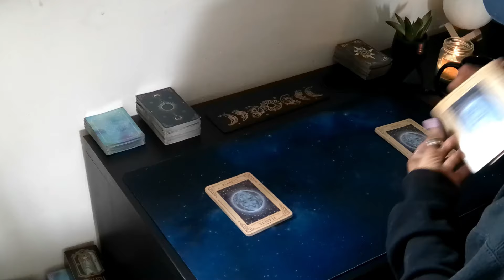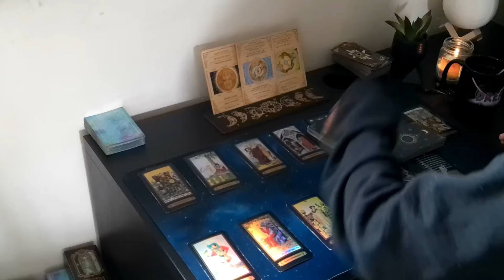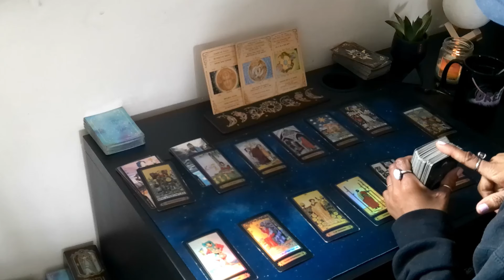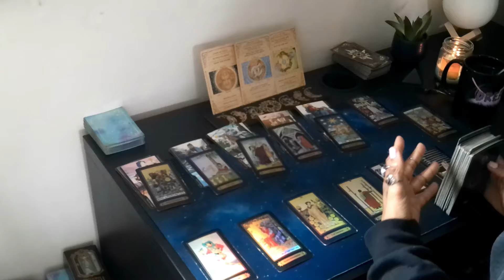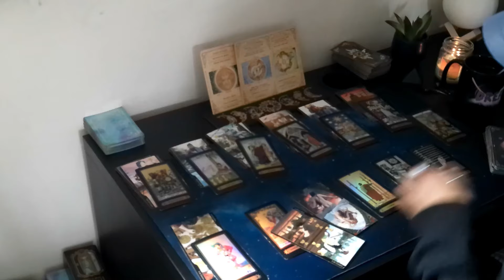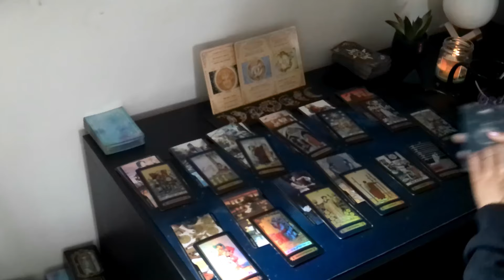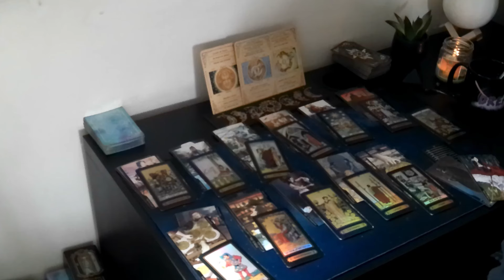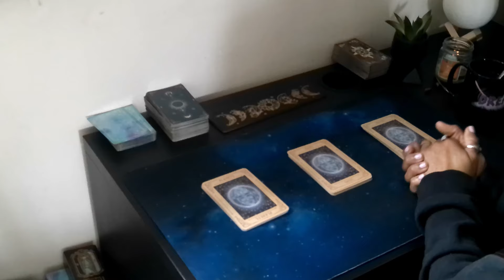Capricorne | 1 - 7 | Tout ce qui se détruit a pour but de vous rediriger dans la bonne direction.